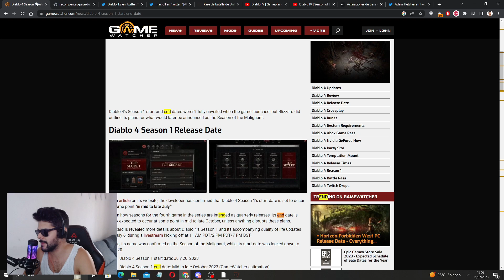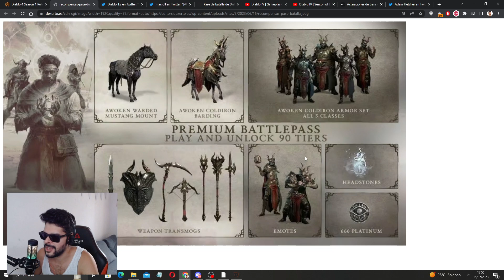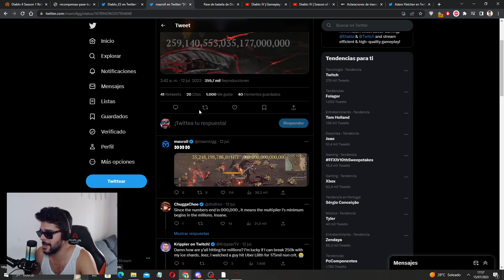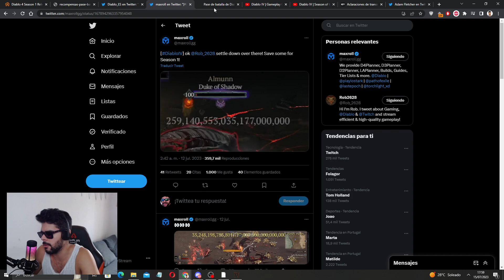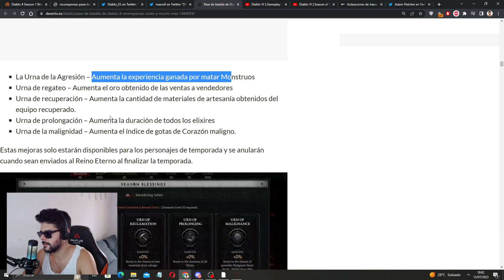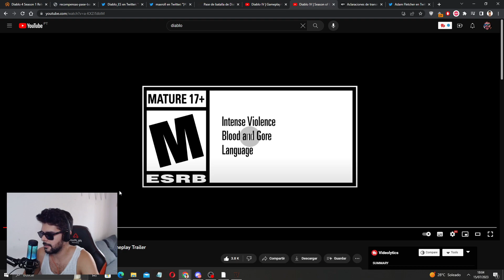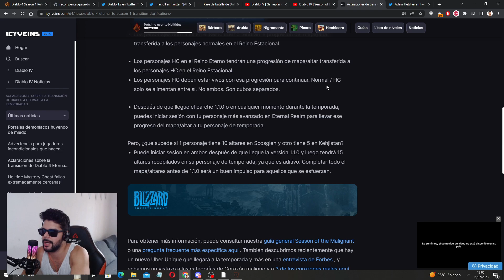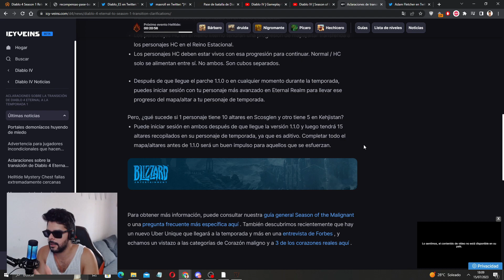🔴Diablo 4: NUEVAS ARMAS - CUANDO TERMINA LA TEMPORADA 1? NUEVO JEFE - Pierdo Mi personaje? -Noticias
Subscribete belleza para seguir con la diversión, ayudame a apoyar el canal haciendo clic en el botón de suscripción, es gratis y ayuda a apoyar el canal